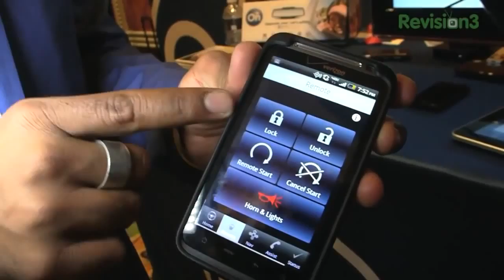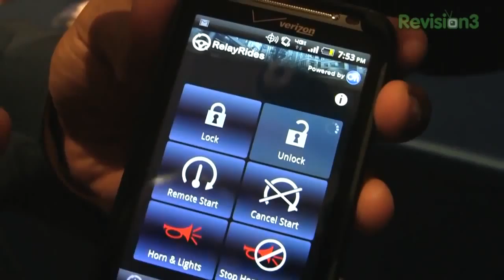Geek Beat Archives Make Money with Your Car and OnStar CES 2012